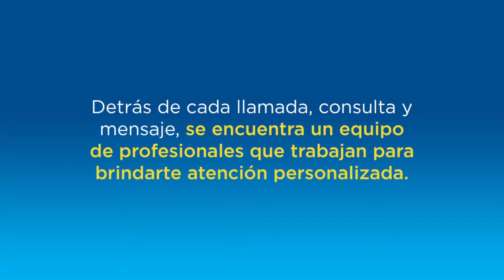Acá hay personas como vos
Detrás de cada llamada, de cada mensaje, acá hay una persona como vos. Si tenés consultas, llamanos al de lunes a viernes, de 7 a 18 Teléfono móvil con flecha de izquierda a derecha

¡Estamos para ayudarte!